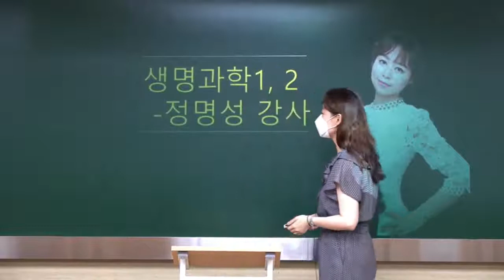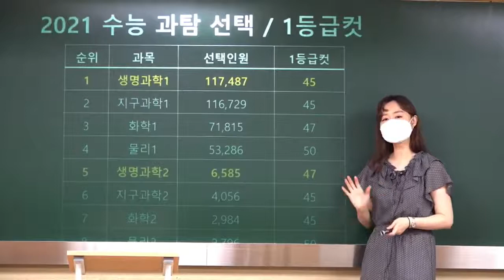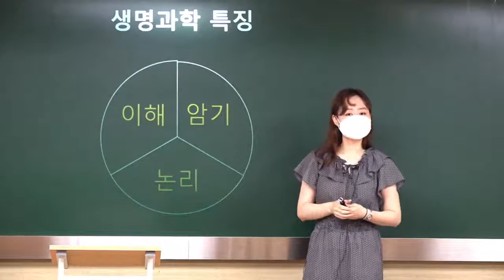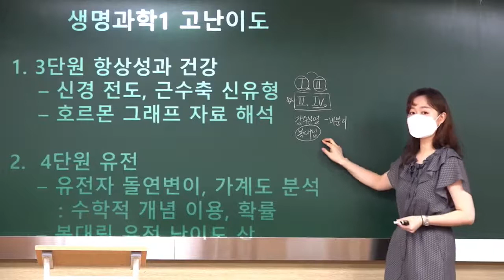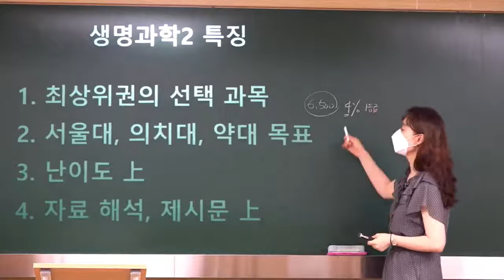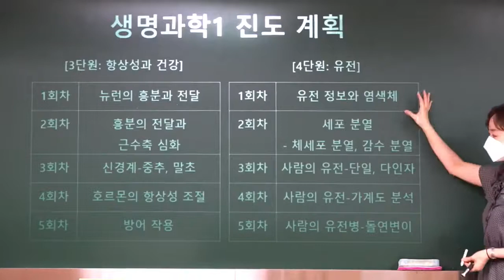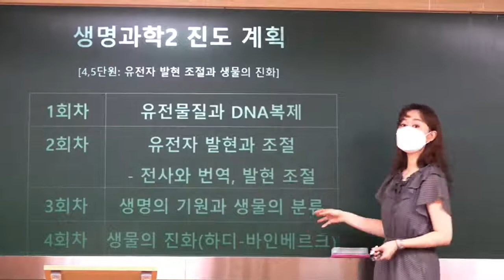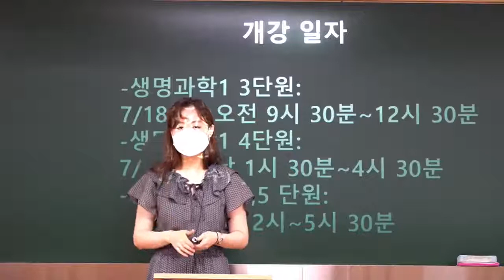대치메카 고1생명 정명성T 여름방학 설명회